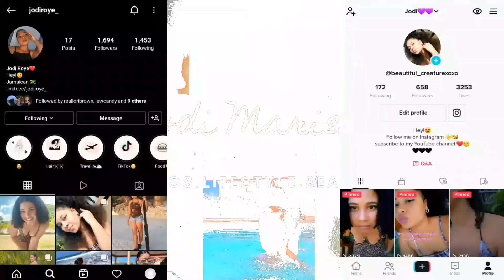Q&A: AM I GETTING MARRIED? HUSBAND? ADULT LIFE? ETC..|| Jodi Marie_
HEY LOVES!
WELCOME TO BACK ANOTHER VIDEOOOOOOOO!. I KNOW THIS VIDEO IS KINDA LONG BUT I HOPE I HAVE ANSWERED ALL YOUR QUESTIONS IN THIS VIDEO AND PLEASE STY TUNED FOR MORE AS WELL.

Musician: Jeff Kaale

Musician: Jeff Kaale